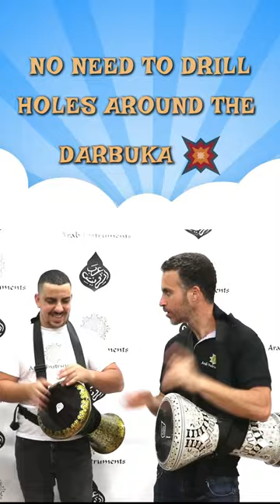Why To Choose Our Darbuka Strap